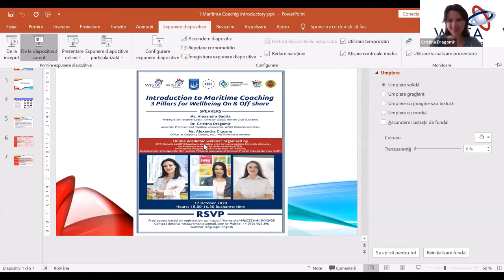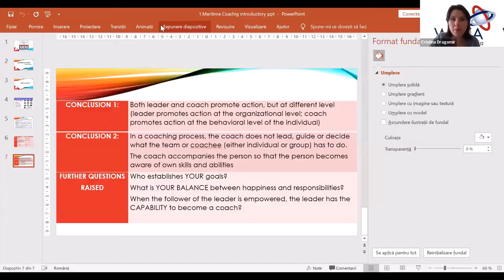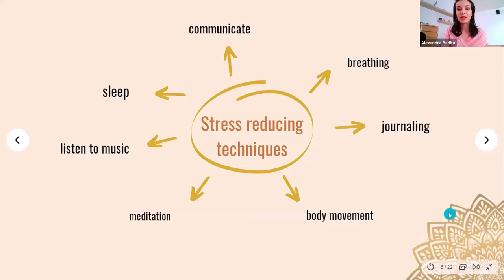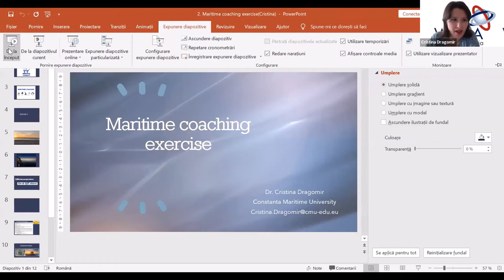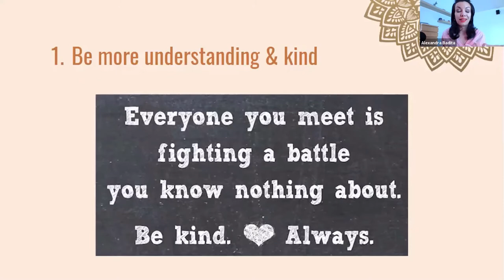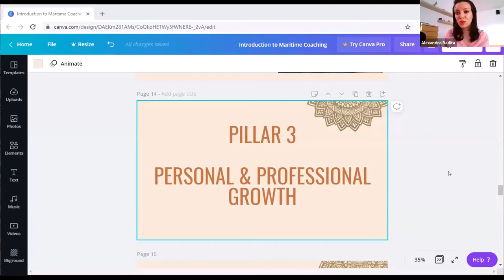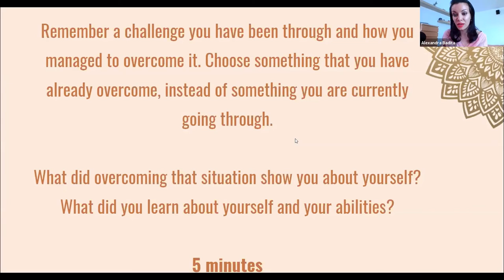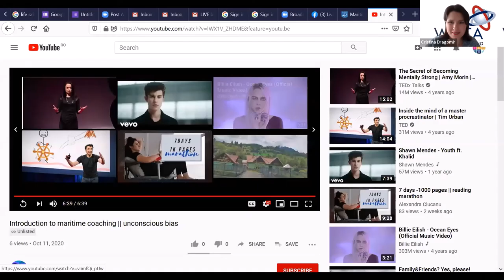Academic webinar Maritime Coaching 17 oct 2020